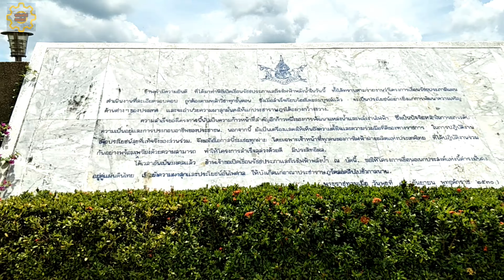แม่บ้านหนีเที่ยวใต้ EP.3 กินลมชมวิวกุ้ยหลินเมืองไทย เขื่อนเฉี่ยวหลาน 泰国著名景点/景区 Ratchaprapha Dam